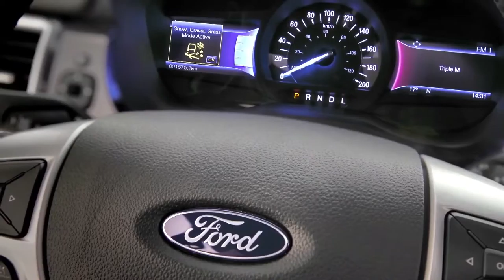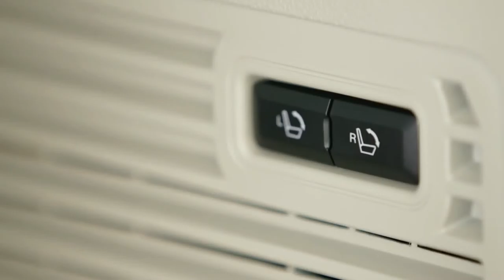Ford Everest B roll video,sport cars video, sport cars 2016,